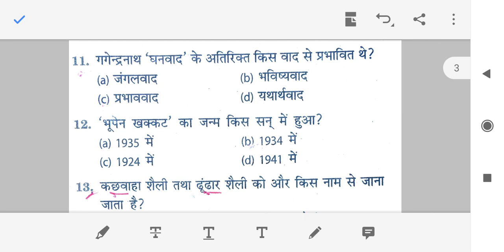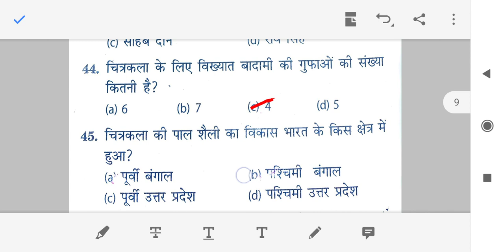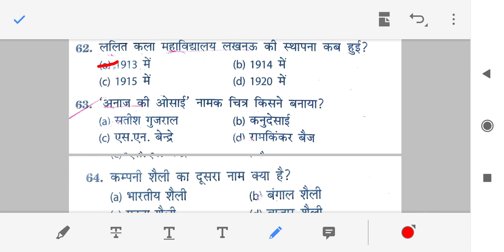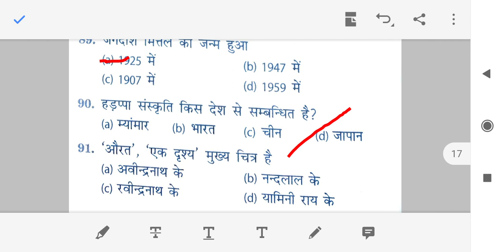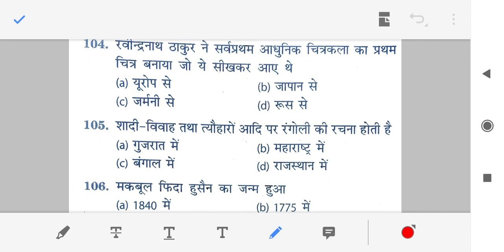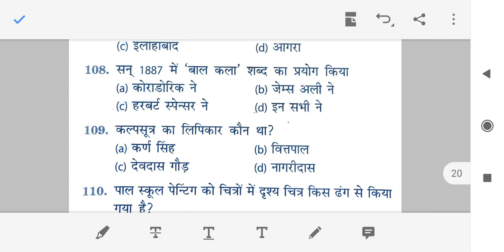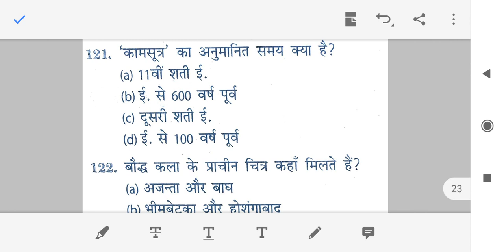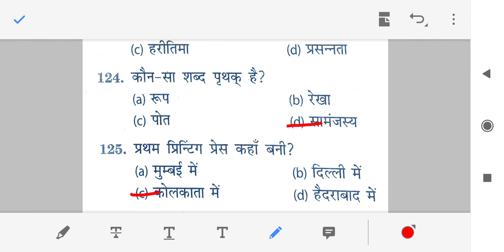UP TGT PGT ART Ke IMPORTANT QUESTION || NET JRF ART PRACTICE SET 1 ||TGT PGT ART TEST SERIES 4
TGT PGT ART KE IMPORTANT QUESTION

TGT PGT ART KE 150 IMPORTANT QUESTION

भारतीय चित्रकला के लिए महत्व पूर्ण प्रशन L-3
 TGT PGT ART IMPORTANT QUESTION
NET JRF ART QUESTION
Ajanta kal ke Kalan ke mahatvpurn prashn
TGT PGT art ke most important question

hi guys welcome to ak online classes